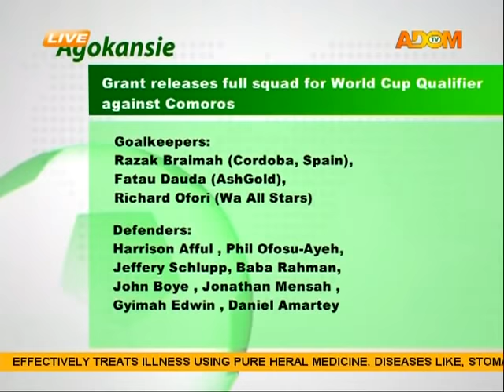Agokansie - Badwam on Adom TV (6-11-15)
Sports news report in Twi and other matters arising in Ghanaian sports.